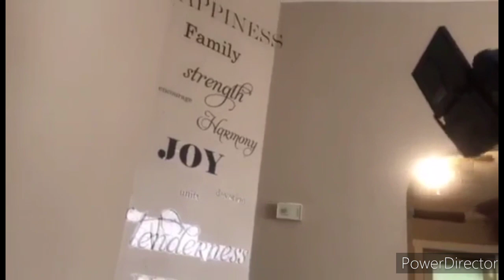Stolen 🏎CarPrank On BENO MACK WORLD FT. ZARKAYLA TV GONE RIGHT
Also go watch

JR 15 Birthday Bash | Golden Corral |. | Dave & Buster's |

Also go watch

Shopping At The Mall w| Toni Savage Vlog